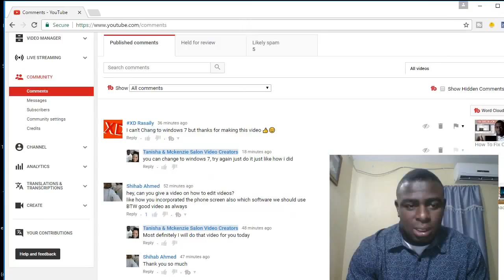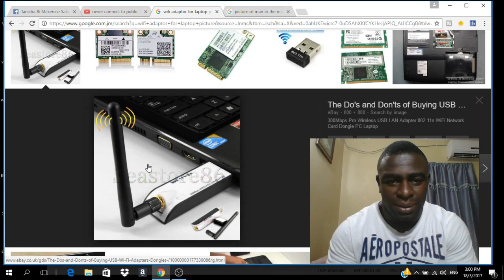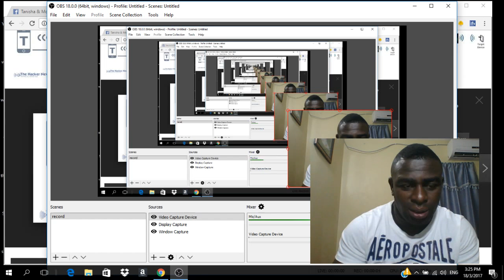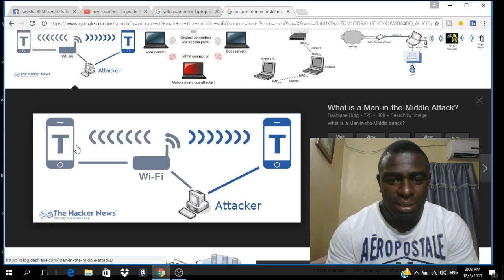Never Connect To Public Wifi Again Very Risky